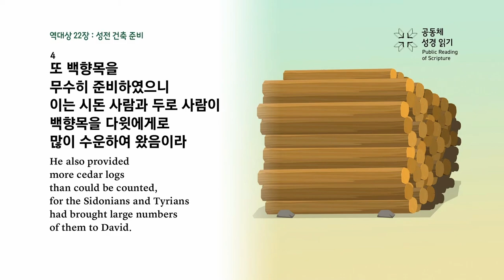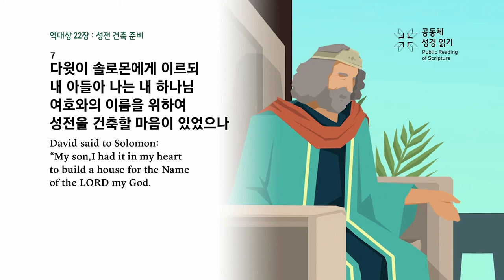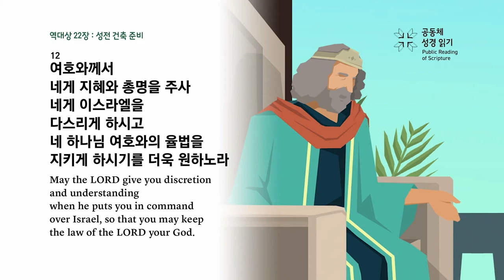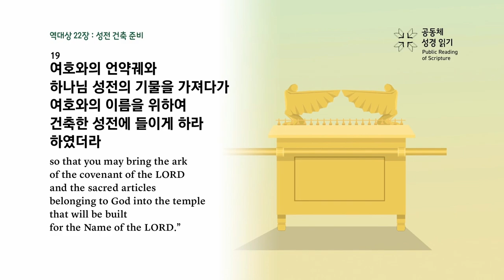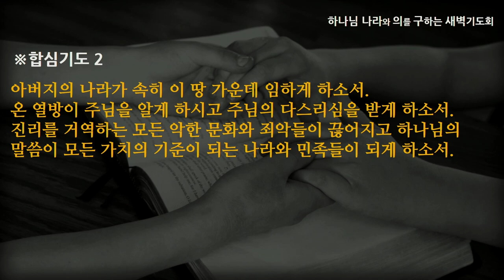[선한목자교회] 새벽기도 2023년 09월 11일 | 주님의 나라를 위하여 일어나라! - 박지훈 목사 [역대상 22:1-19]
주님의 나라를 위하여 일어나라! - 박지훈 목사 [역대상 22:1-19]